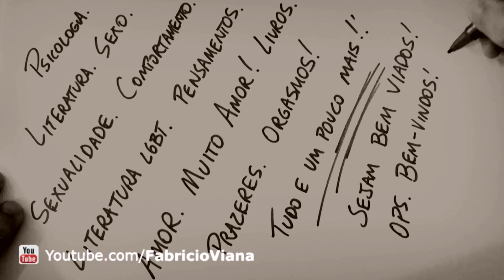Onlyfans, Privacy, OnNowPlay ou Priviser? Qual o melhor para vender packs?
Qual o melhor para vender packs? Pois as pessoas sempre perguntam qual o melhor site pra vender packs, fotos, vídeos pessoais. Se é Privacy, Onlyfans, Priviser, OnNowPlay e até JustForFun e outras plataformas. Qual a melhor plataforma em 2022 ou 2023 e até 2024. Vamos assistir?

Aproveita e me segue nas redes (Onlyfans, Blog e Livros Premiados!)